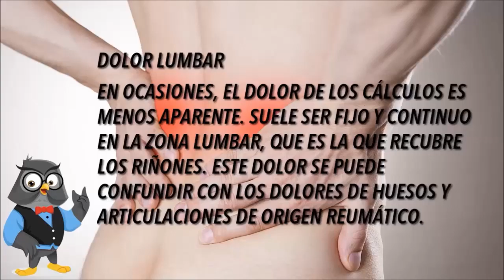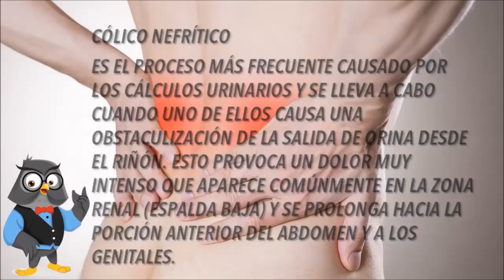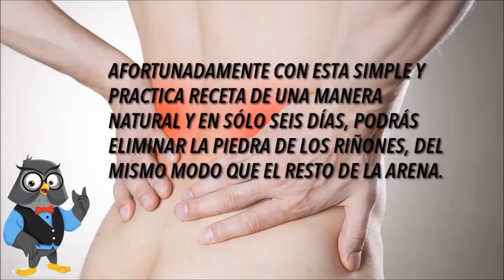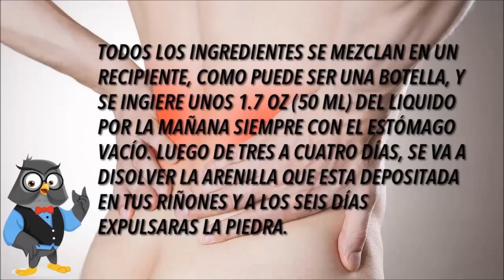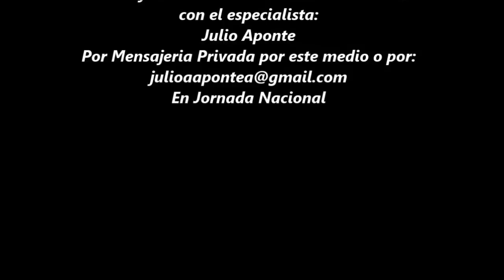Elimina en 6 Días las Piedras de los Riñones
Elimina en 6 Días las Piedras de los Riñones Con Esta Sencilla Receta Casera
Producciones de La Fundación Comando Comunicacional Hugo Chavez: Programas, Tip, Publicidad, Actividades en General que Generen La Noticia Veraz y Auntentica, Siendo Irreverente como Pregoneros de la Calle...!!!